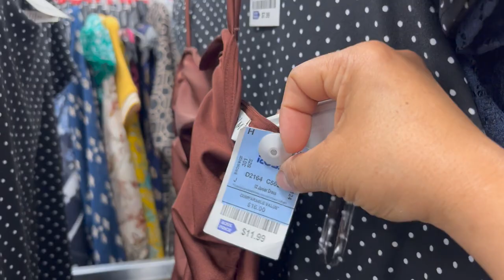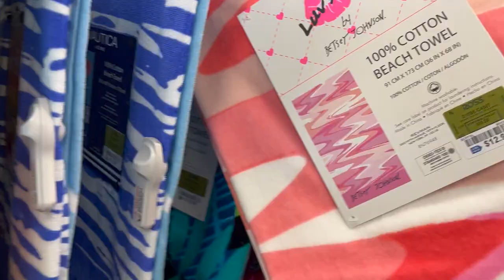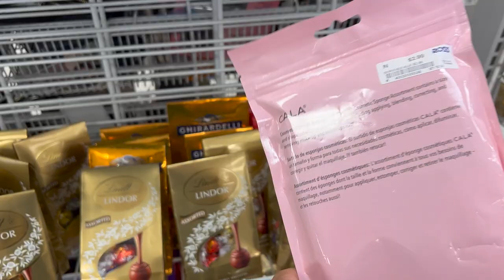😍 Fin De Semana En ROSS/ Lindos Vestidos En Esta Super Tienda ❤️